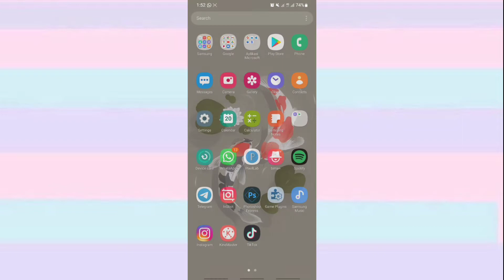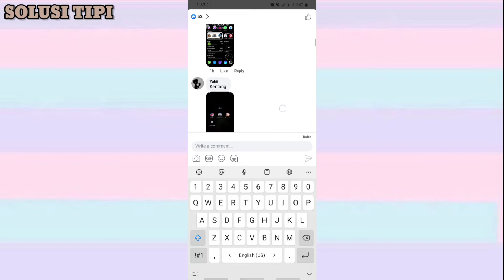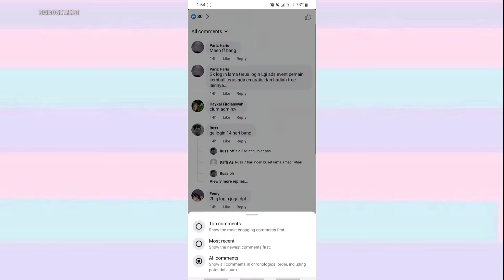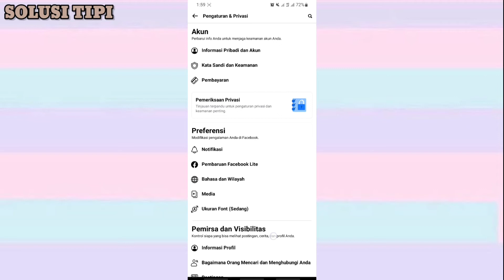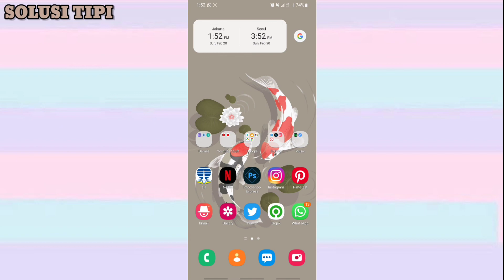Cara Mengurutkan Komentar di Grup Facebook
Fitur ini tidak tersedia di aplikasi Facebook Lite.
Cara mengubah urutan komentar yang Anda lihat di salah satu postingan grup:
-Ketuk menu di kanan atas Facebook dan ketuk Grup, lalu Grup Anda dan pilih grup Anda. Jika tidak melihat Grup, ketuk Lihat Selengkapnya.
-Ketuk postingan, lalu ketuk  di atas komentar.
-Pilih urutan komentar yang ingin Anda lihat di postingan itu.

Jika Anda adalah admin grup, pelajari cara menyiapkan urutan komentar default pada semua postingan di grup Anda.